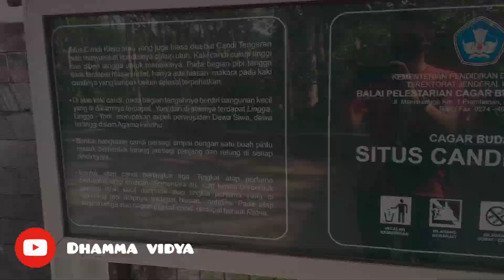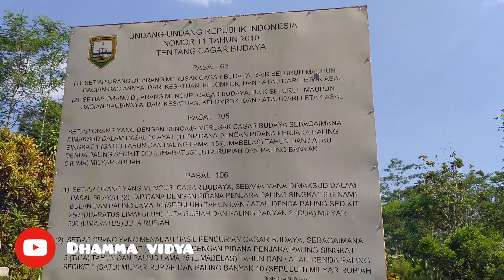Candi Klero Tengaran Jawa Tengah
Candi KleroTengaran Jawa tengah

Hallo guys kali saya jalan-jalan lagi ke Candi Klero yang kedua kalinya , rasa saya masih pCandi KleroTengaran Jawa tengah enasaran dengan candi ini .
Candi Klero atau Candi Tengaran adalah candi bercorak Hindu yang terletak di Desa Ngentak Lor, Kelurahan Klero, Kecamatan Tengaran, Kabupaten Semarang, Provinsi Jawa Tengah. Ketika pertama kali ditemukan kembali pada tahun 1995,candi ini dalam kondisi runtuh. Akan tetapi, sekarang reruntuhan tersebut berhasil dipugar menjadi sebuah bangunan candi oleh BP3 (Balai Pelestarian Peninggalan Purbakala) daerah Provinsi Jawa Tengah yang sekarang berubah menjadi BPCB (Balai Pelestarian Cagar Budaya) Jawa Tengah. Candi Klero disebut juga dengan nama Candi Tengaran oleh penduduk lokal. Penamaan Candi Klero atau Candi Tengaran ini berdasarkan lokasi candi tersebut ditemukan pada masa sekarang. Sekarang, Candi Klero terletak tidak jauh sekitar 500 meterdari Jalan Raya Solo-Semarang. Dari segi keamanan, di sekeliling Candi Klero telah terpasang pagar tembok permanen.